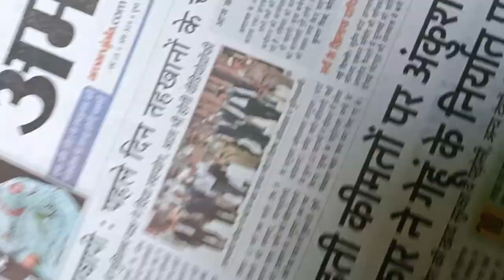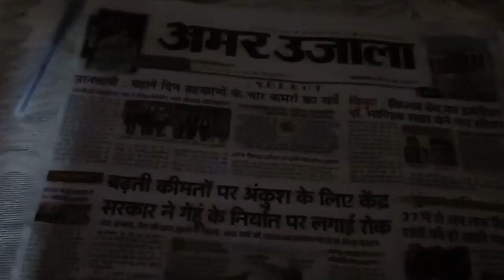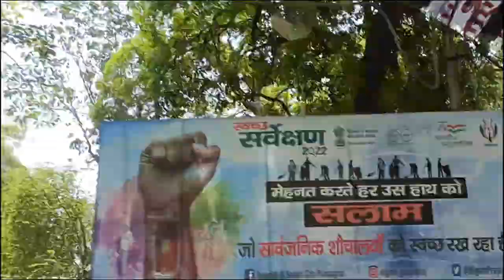Is 50 degree ke temperature mein chaliye fun gaon raste mein ek padav aur yah kya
My name is Neelam Singh, I live in Prayagraj and love making vlogs, short movie editing, And I love everything and I want to do everything.